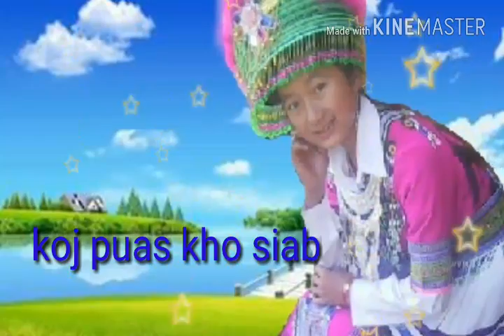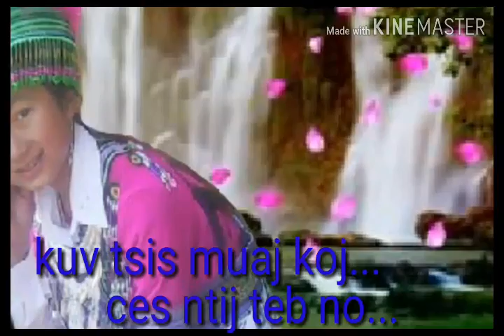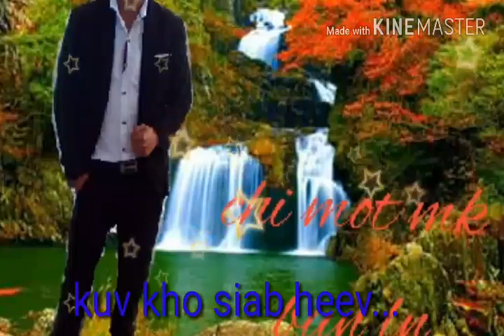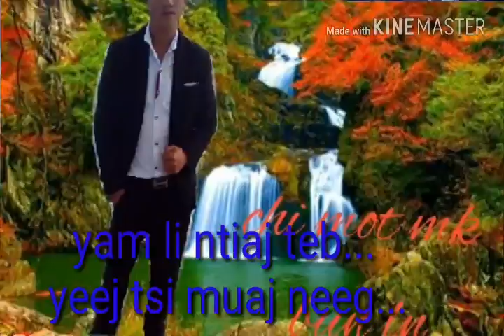Wb zag dab neeg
Kuv lam dhos duab ua si xwb tsi zoo thov txhob thuam yom